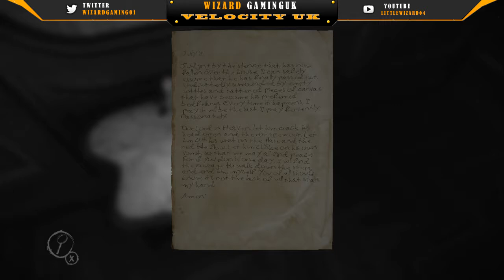Layers Of Fear Pt5 - Xbox One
You take another drink as the canvas looms in front of you. A light flickers dimly in the corner. You’ve created countless pieces of art, but never anything like…this. Why haven’t you done this before? It seems so obvious in retrospect. Your friends, critics, business partners—soon, they’ll all see. But something’s still missing… You look up, startled. That melody… Was that a piano? It sounded just like her… But, no—that would be impossible. She’s gone. They’re all gone. Have to focus. How long has it taken to get to this point? Too long, but it doesn’t matter. There will be no more distractions. It’s almost finished. You can feel it. Your creation. Your Magnum Opus. Dare you help paint a true Masterpiece of Fear? Layers of Fear is a first-person psychedelic horror game with a heavy focus on story and exploration. Delve deep into the mind of an insane painter and discover the secret of his madness, as you walk through a vast and constantly changing Victorian-era mansion. Uncover the visions, fears and horrors that entwine the painter and finish the masterpiece he has strived so long to create. Features: • Psychedelic horror – A sense of insanity means each turn of the camera may completely change the look of your surroundings. • Original and classic art – Numerous pieces of original art and music flesh out the story and environment. • Story-focused exploration – Only through exploring the environment can you uncover the details of the painter’s dark and tragic past. • Victorian setting – Explore a game world inspired by masterpiece paintings, architecture and décor from the 19th century.